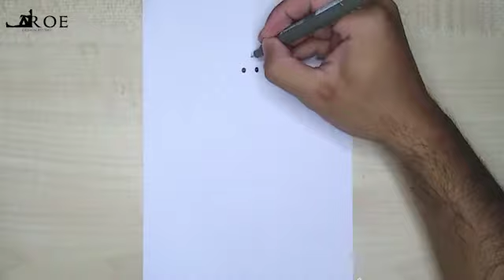CARTOON SKETCH | HOW TO DRAW DORAEMON | MELUKIS DORAEMON | PEN DRAWING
Doraemon is a fictional character in the Japanese manga and anime series of the same name created by Fujiko Fujio, the pen name of writing team Hiroshi Fujimoto and Motoo Abiko. He is a male robotic earless cat that travels back in time from the 22nd century to aid a preteen boy named Nobita